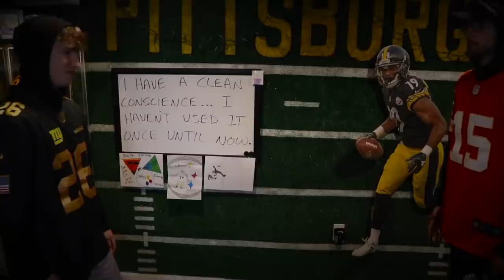The Loser of this Game has to wear a Dress to the Mall...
This is the craziest forfeit that is going to go down all year in Madden 20! One of us is going to the mall in a dress..

HELP THIS VIDEO HIT 20,000 LIKES FOR THIS RIDICULOUS FORFEIT!! (Thanks everyone!!)